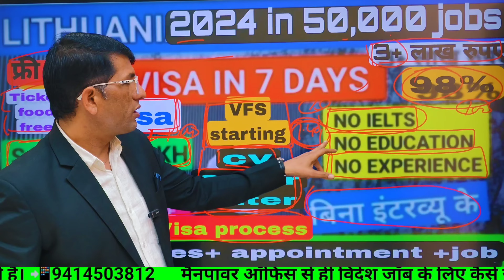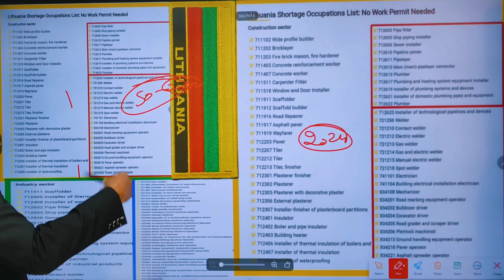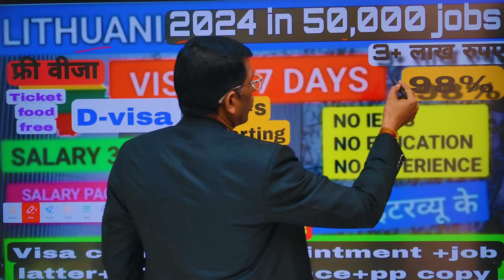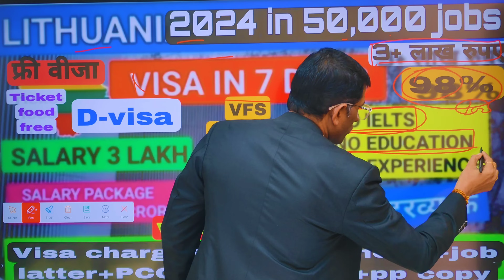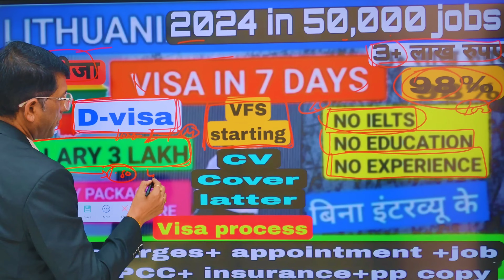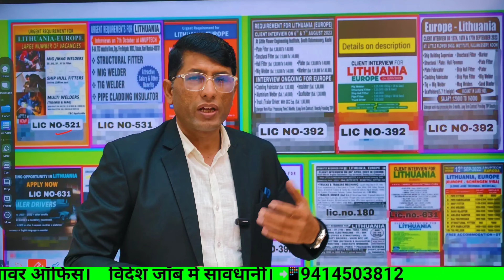Lithuania Free Jobs.Lithuania Free Visa-Ticket.How get a free job in Lithuania.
नोट: आप बुक के साथ  फ्री में किसी भी प्रकार की सलाह ले सकते हैं अपना डॉक्यूमेंट चेक करवा सकते हैं

👉आप कानूनी जानकारी कोर्ट केस, जमीन केस, तलाक केस, लडाई झगडा केस, चेक केस, कब्जा केस, 420 केस, धोखाधड़ी केस आदि सभी परकार कि कानूनी एडवाइज सालह  भी ले सकते हैJob advise Ashok LLB चैनल ओपन करे और सब्सक्राइब करें 👇👇👇🇮🇳🇮🇳🇮🇳✈️✈️✈️

लिथुआनिया फ्री जॉब। लिथुआनिया फ्री वीजा-टिकट। लिथुआनिया फ्री जॉब कैसे मिलेगा।Lithuania Free Jobs.  Lithuania Free Visa-Ticket.  How to get a free job in Lithuania.

work in lithuania jobs
lithuania jobs apply
lithuania job agency
lithuania job application
lithuania agriculture jobs
jobs at lithuania
what jobs are in demand in lithuania
jobs available in lithuania
lithuania jobs salary
lithuania jobs in demand
lithuania jobs for indian
best jobs in lithuania

lithuania work permit2024
lithuaniaworkpermit visa 2024